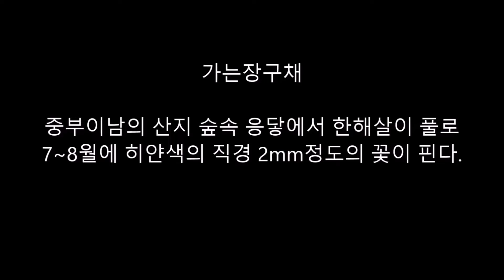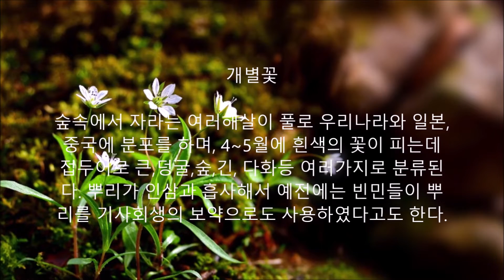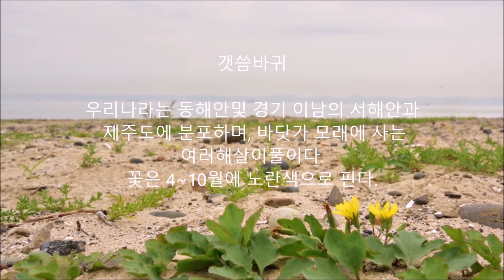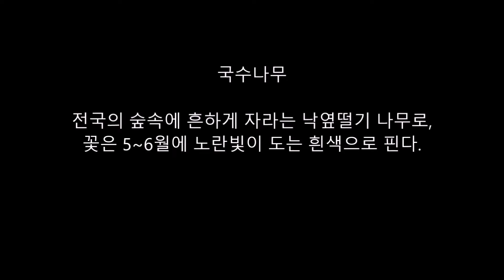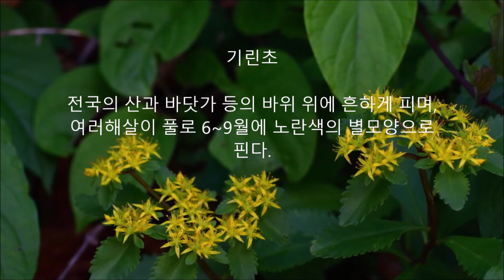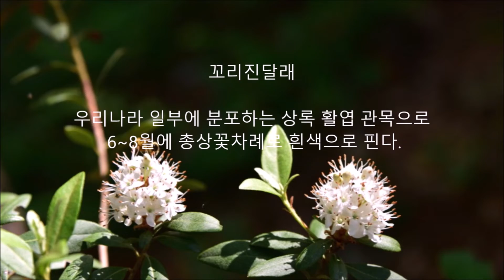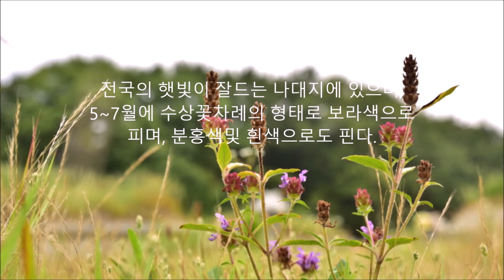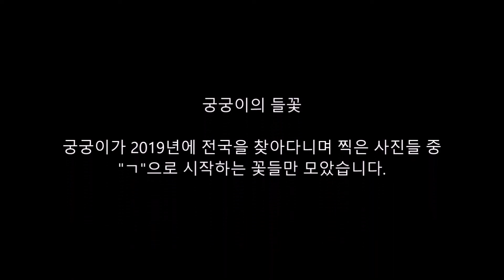2019년 궁궁이의 들꽃사진